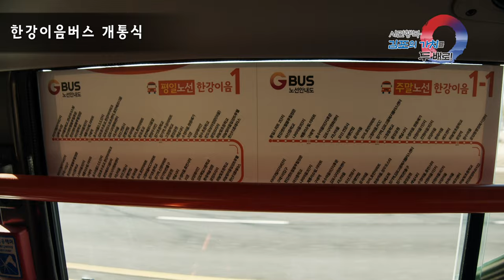[2020년 1월 셋째 주]한강이음버스 개통식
마산동 끝과 운양동 끝을 연결하는 순환버스
'한강이음버스'

현재 차량 4대 운행준비완료
3월말 교통약자를 위한 전기버스 2대 운행예정

배차간격 : 출퇴근 15분, 평상시 25~30분
1.22(수) 06:30분 첫 운행